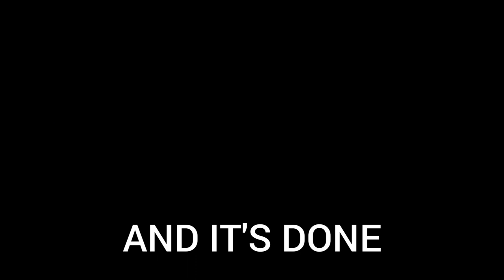how to do the firetruck pressure mission in (DEATH PARK 2)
how to do the firetruck mission in death park 2

bye...